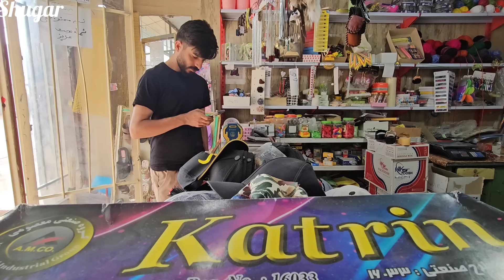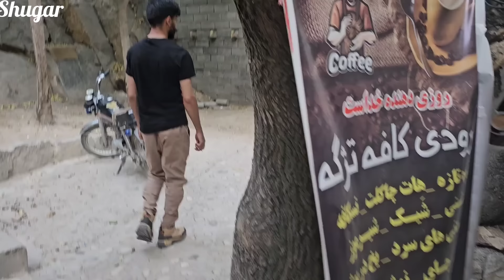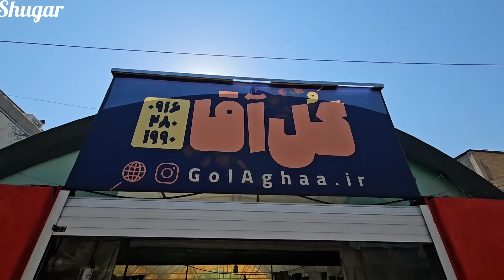Unlike the Nomadic Channels: Exploring Iran's True Beauty with Imran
In this video, Omran takes a refreshing approach, focusing on the authentic customs and natural beauty of Iran, contrasting with other nomadic channels. He starts by getting his car fixed at a repair shop before heading to a local store to buy notebooks and pencils for students in a remote and picturesque village. Upon arrival, Omran shares insights into the village’s rich history, beautiful landscapes, unique customs, and delicious local foods. After distributing the supplies to the children, an unexpected accident with a donkey occurs, fortunately leaving both Omran and the animal unharmed, though his car suffers significant damage. The next day, Omran continues his exploration by filming the vibrant city market, including the bakery, greenhouse, rug shops, and bustling sidewalks, sharing his thoughts and experiences with his viewers.